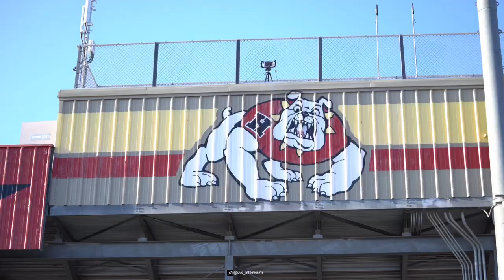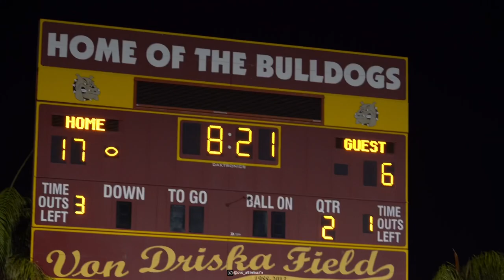ADELANTO VS HEMET HIGH 🔥 | Special Guest👀🎙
Highschool Mixtape

Adelanto travels to the valley Hemet High to take on the Bulldogs. 3 star WR Keith Reynolds Washington Commit ready to lead his team. Hemet High comes in as 2-1 looking to get a great start to the sz as 3-1.

Commentary🎙IG @ 1duwap

FOLLOW IG @ ovo_athletics7n FOR MEDIA COVERAGE AND THE HOTTEST MIXTAPES IN THE IE ￼